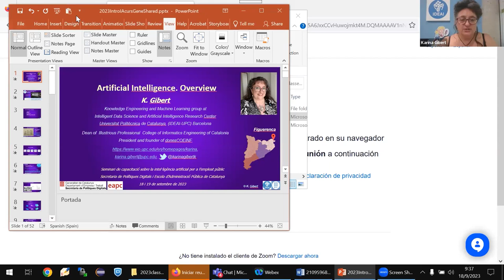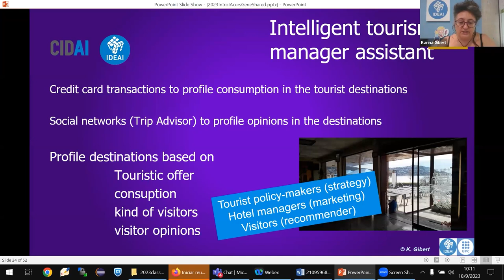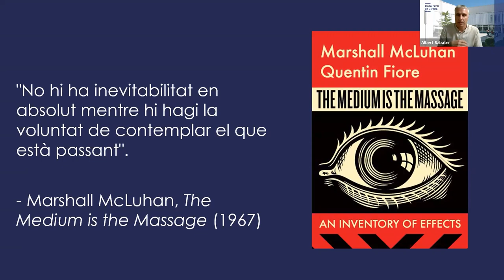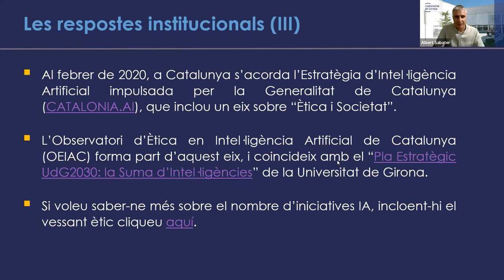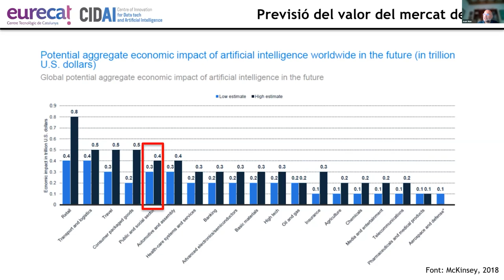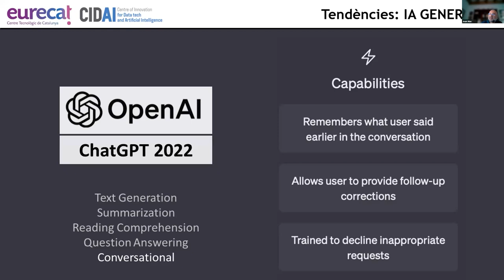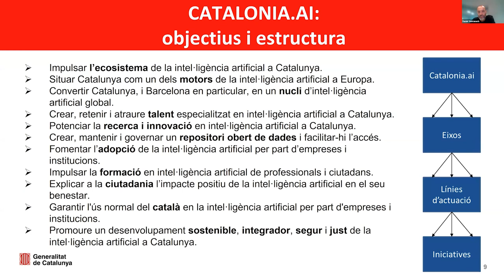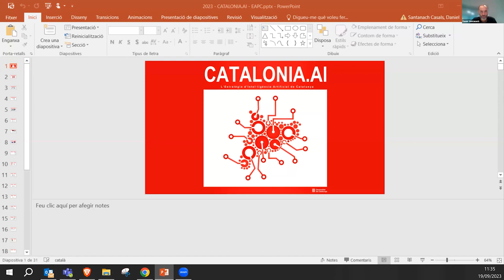Sessions sobre el potencial i oportunitats de la IA a l'administració (18 i 19/09/2023)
PRESENTACIÓ
Les sessions sobre la intel·ligència artificial (IA) per a l'empleat públic es conceben com una formació que permetrà donar una visió general de les aplicacions de la IA i el seu impacte a les administracions públiques catalanes.
Es pretén dotar de coneixements de base sobre aquestes aplicacions, tant pel que fa a l'aspecte tecnològic com al relacionat amb els serveis que apareixeran gràcies a la seva implantació.
La formació serà impartida per persones involucrades en la recerca i el desenvolupament d'iniciatives relacionades amb la IA al nostre país, que hi aportaran formació i informació de primera mà totalment actualitzada respecte a la realitat actual del desplegament de l'Estratègia d'Intel·ligència Artificial a Catalunya.

OBJECTIUS
- Conèixer la intel·ligència artificial i les possibilitats que ofereix.
- Obtenir informació sobre les possibles aplicacions d'ús a l'Administració pública.
- Adquirir consciència de l'aplicació d'aquesta tecnologia en diferents àmbits de l'Administració pública catalana per millorar-ne la gestió i els processos.

PROGRAMA
- Benvinguda
Sr. Daniel Santanach

Sessió 1: La intel·ligència artificial (IA) (18/09/2023)
- Introducció a la IA. Història i estat actual. Camps d'aplicació de la intel·ligència artificial
Docent: Karina Gibert

- IA i societat. L'ètica de la intel·ligència artificial
Docent: Albert Sabater

Sessió 2: Aplicacions i Estratègia d'Intel·ligència Artificial de Catalunya (19/09/2023)
- Aplicacions i reptes de la IA. Casos d'ús de la intel·ligència artificial
Docent: Joan Mas

- L'Estratègia d'Intel·ligència Artificial de Catalunya (CATALONIA.AI)